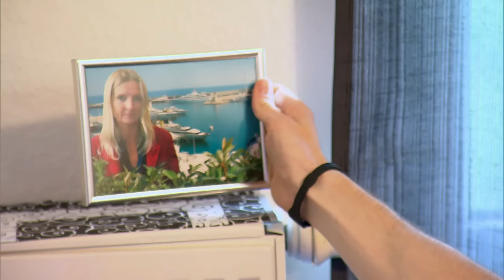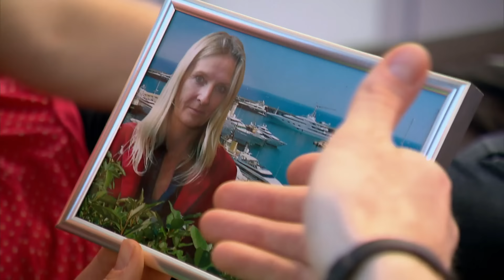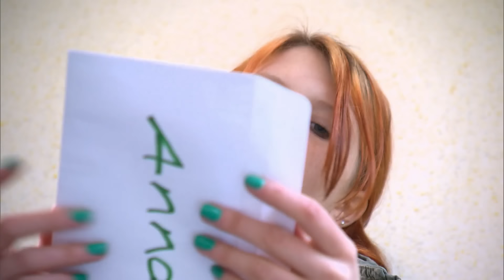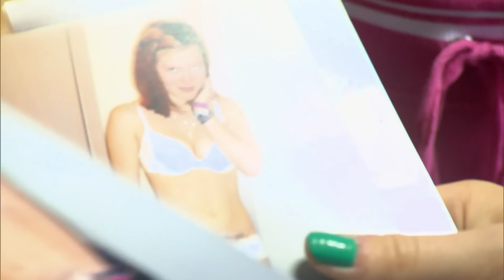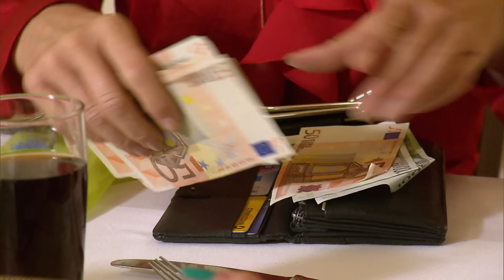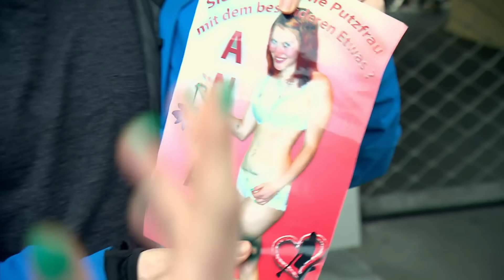Blackmail: Geld her oder die Fotos landen im Netz! | Hilf Mir!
In der neuen Folge der Ratgeber-Serie wird Anna von ihrem Ex-Freund erpresst. Er droht, erotische Fotos der 19-Jährigen zu veröffentlichen.